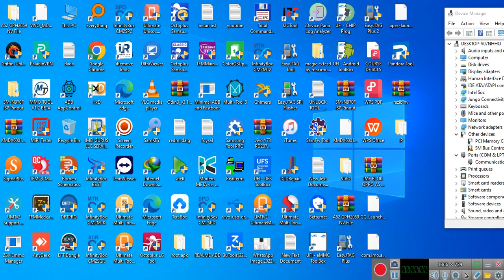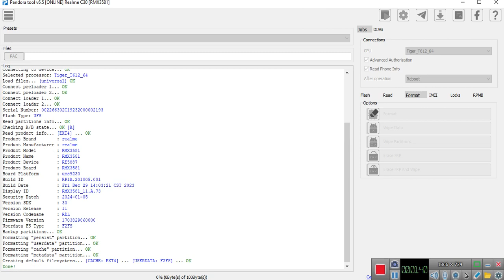REALME C30 FRP UNLOCK DONE 2024